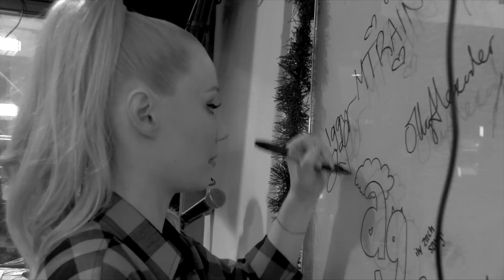Iggy Azalea | Full Interview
Iggy Azalea sat down with us and talked TEAM, her crappy 2015, producing children's television, wedding plans, haters and Nick Young.